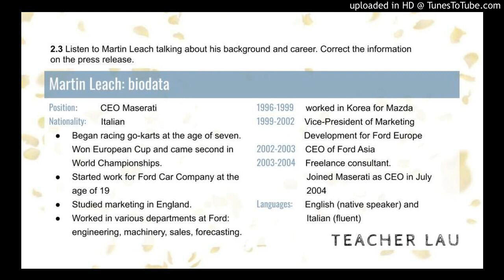2.3 Skills Focus - Company and Job Profile: Martin Leach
Audio from the coursebook International Express Intermediate - New Edition